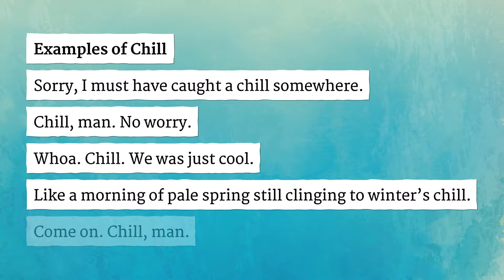CHILL pronunciation • How to pronounce CHILL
How to say Chill in British English and American English?